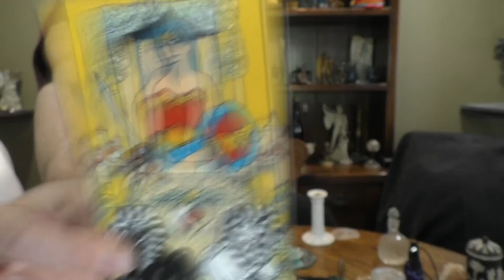IMBOLC 2022: 'Behind the Scenes' with MAL (Exclusive for Patreon Now for Everyone!)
This is an exclusive video I did for my patrons on Patreon for Imbolc 2022.

This was fun to make & took awhile to edit.

Learned how to speed up segments of video. COOL!

But, here it is. The first 'Behind The Scenes' vid for my Patrons!

Blessed Imbolc & Blessed be! - MAL

IMBOLC 2022: Piety & Mercy 'in the Belly' with MAL